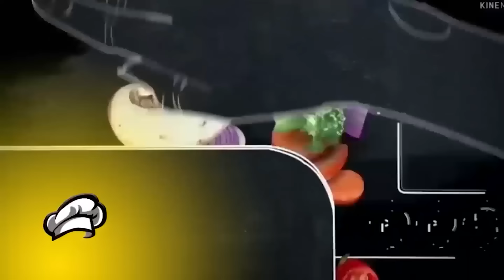Cuisine Congolaise: LINDA KOTH A LAMBELI BISO LÉGUME VERT 🥬 AVEC LA VIANDE 🥩 GRILLÉE UPER MAKUSA😋